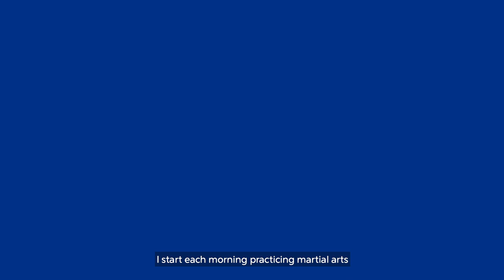Never Stand Still Season 3 | Episode 10 | Salesforce Founder & CEO Marc Benioff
Marc Benioff, the founder and CEO of Salesforce, talks about his first job cleaning jewelry cases, writing and selling his first piece of software, and how he built and operationalized Salesforce’s core values from day one of the company’s founding.